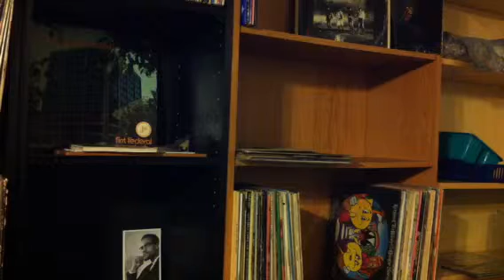[for Rasean] The Grouch - "Neglected"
off 'Success Is Destiny', Outhouse Records, 1997...